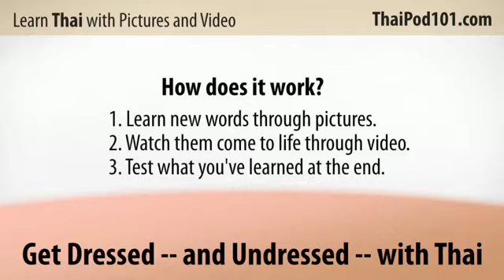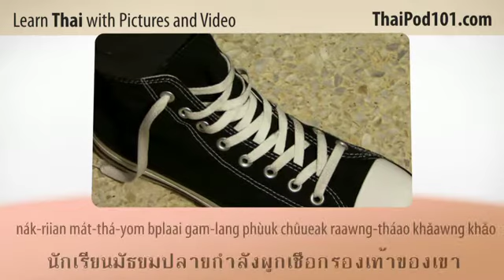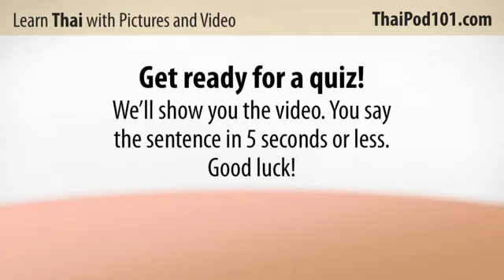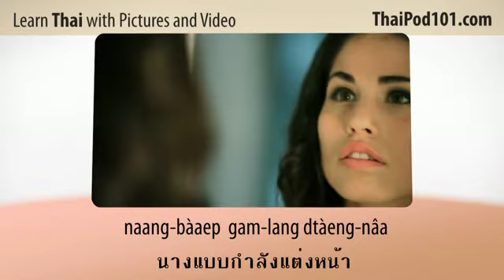Learn Thai with Video - Get Dressed -- and Undressed -- with Thai